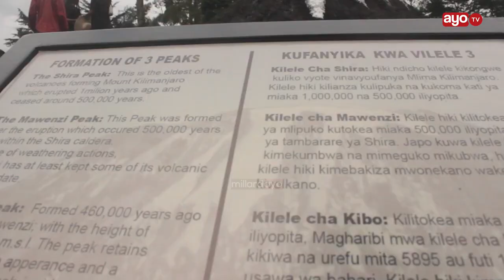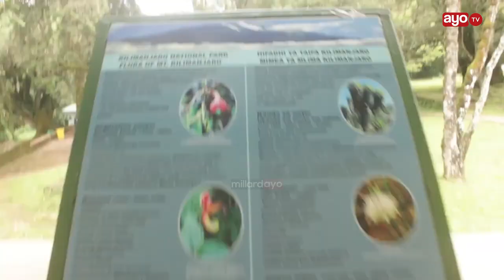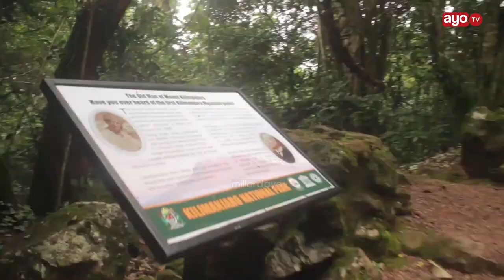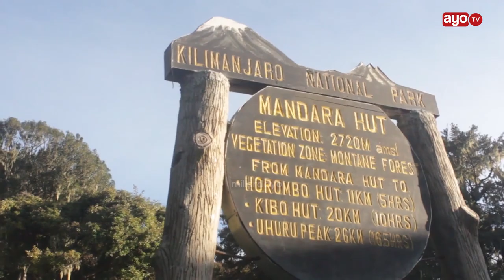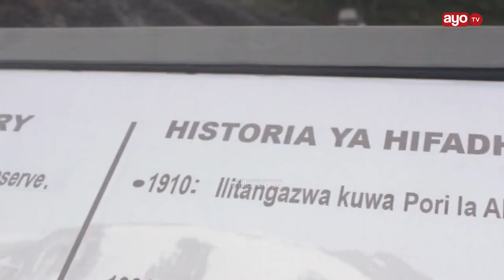SAFARI YA MWALIMU ANAYETAKA KWENDA KUWAFUNDISHA WATOTO KWENYE MLIMA KILIMANJARO AFUNGUKA A TO Z